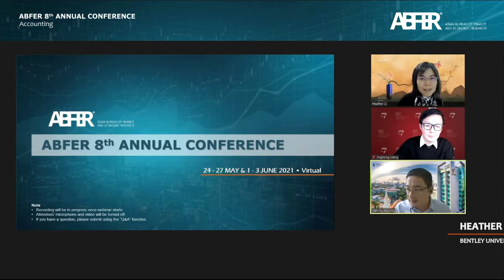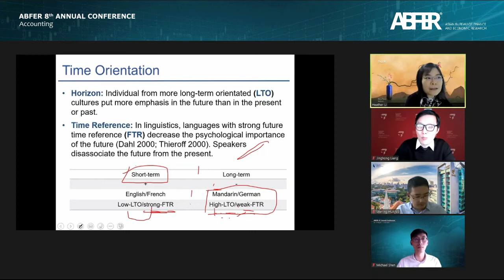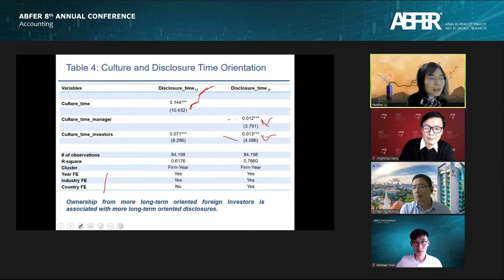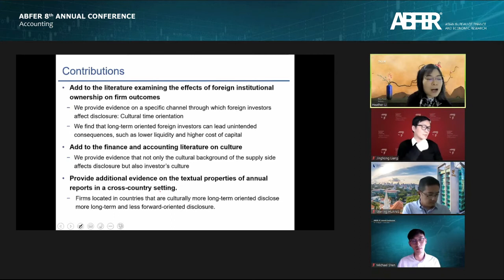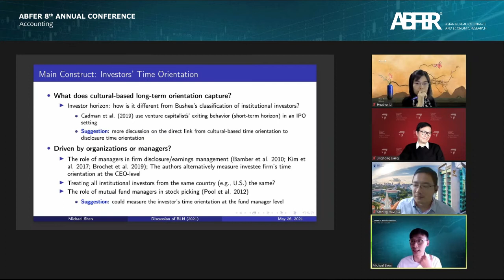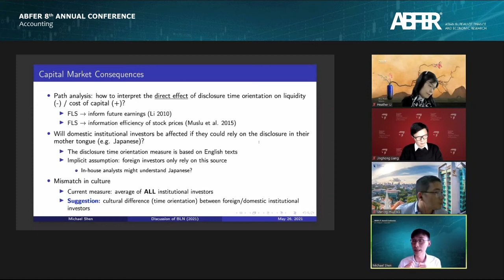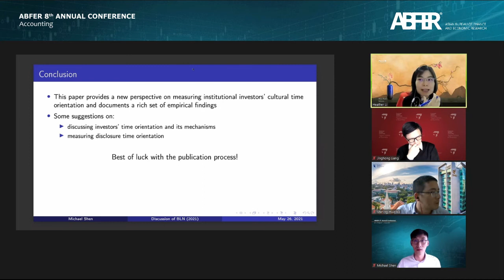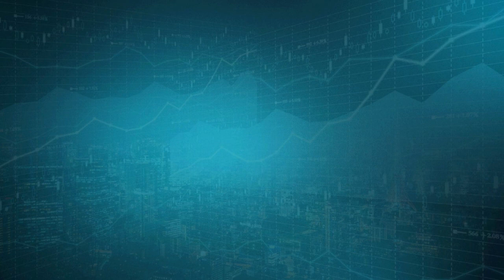ABFER 8th Annual Conference: Accounting, Paper 5 - 26 May 2021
“Is Myopia Contagious? The Effect of Investor Culture on Corporate Disclosure Time Orientation”

Authors:
Francois Brochet (Boston University)
Heather Li* (Bentley University)
Patricia Naranjo (Rice University)

Discussant:
Michael Shen (National University of Singapore)

The paper was presented and discussed at ABFER 8th Annual Conference, Accounting program on 26 May 2021 (SGT).